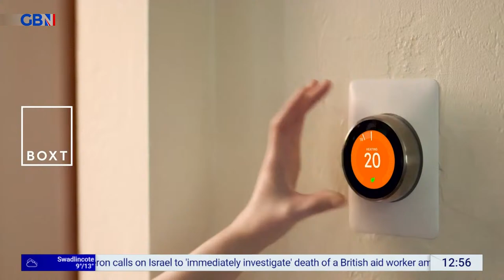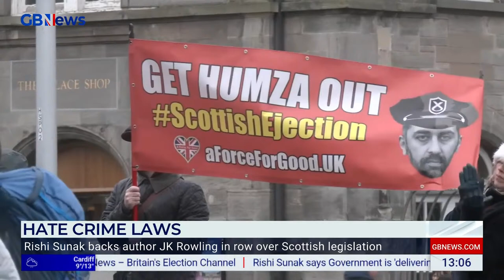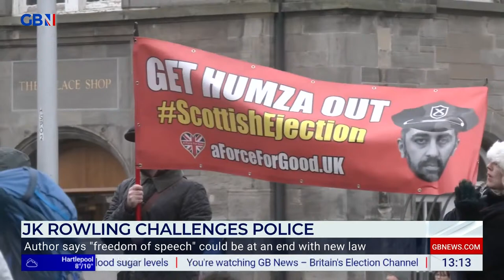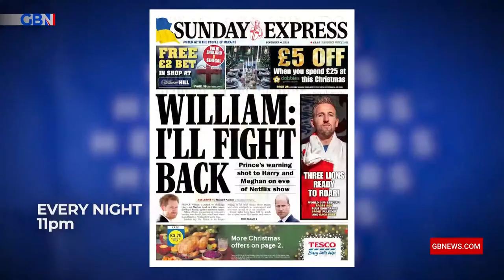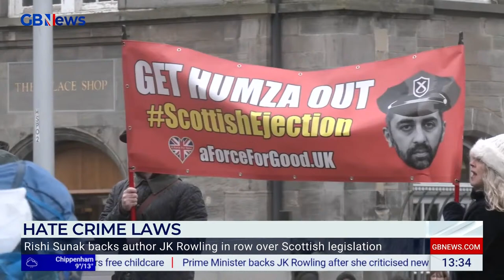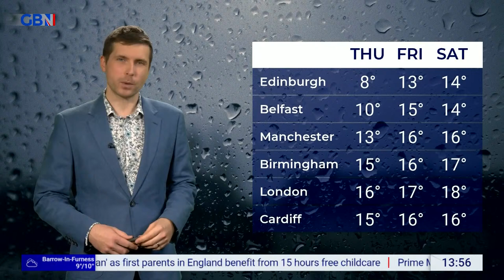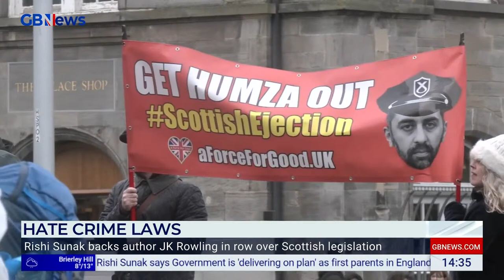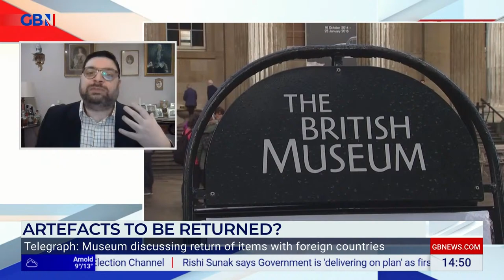Good Afternoon Britain | Tuesday 2nd April